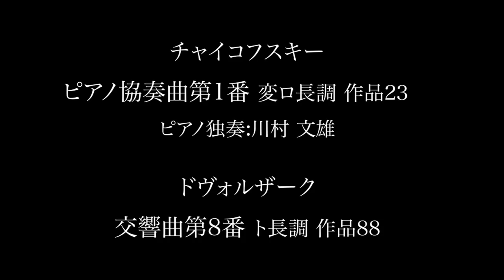2021年12月公演〜チャイコフスキー/ピアノ協奏曲第1番(川村文雄)より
プロフェッショナルズ オーケストラ多摩

チャイコフスキー/ピアノ協奏曲第1番
他

ピアノ:川村文雄
管弦楽:プロフェッショナルズオーケストラ多摩
指揮:野崎知之

2021年12月18日 東大和市ハミングホール 大ホールにて

主催:モーツァルトの音楽をたのしむ会 多摩支部
※全編の動画は公演来場者及び会員向けに期間限定で公開。詳しくは事務局まで。